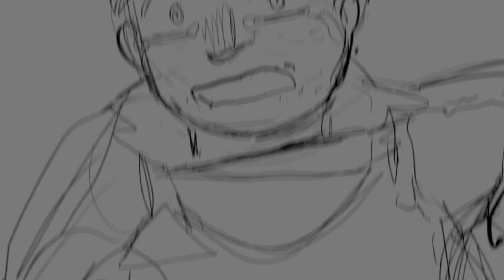Let Me Tell You a Story - Assassin's Creed Storyboard (Abbas)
Programs:
Procreate (Art)
Video Star (Editing/Tweening)

Original:
Song: Let Me Tell You a Story - The Blake Robinson Synthetic Orchestra